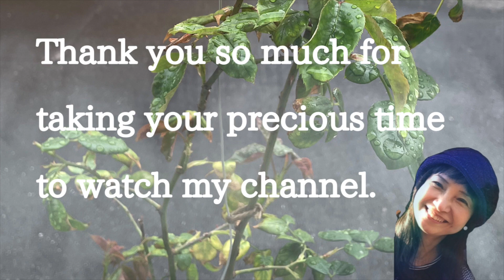【朗読】「さぶ４の③」「おれの躯は泥まみれだ」という栄二におのぶは...。山本周五郎 劇団主宰【月嶋紫乃の朗読の世界】【青空文庫】【読み聞かせ】【作業用BGM】【睡眠導入】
こんばんは「月嶋紫乃の朗読の世界（しのチャンネル）」へようこそ🤗✨
いつも暖かいコメントもありがとうございます🤗❣️

「すみよし」でおのぶは栄二に子供の頃の話をする。

「さぶ」、とても長いので分けてお送りしていますが今回はその第４篇の３回目です。

💓「さぶ」は長いのでなるべく間隔を開けないで動画をアップしていきます。💓

さぶ　曲はVespers on the Shore - The Mini Vandals　です。

他にも
や
「赤ひげ診療譚」（山本周五郎）

底本：「山本周五郎全集第十六巻　さぶ・おごそかな渇き」新潮社
　　　1981（昭和56）年12月25日発行
初出：「週刊朝日」
　　　1963（昭和38）年1月4日号～7月5日号
※底本は、物を数える際や地名などに用いる「ヶ」（区点番号5-86）を、大振りにつくっています。
※「隣」と「隣り」、「微笑」と「頬笑」の混在は、底本通りです。
※「水洟」に対するルビの「みずはな」と「みずばな」の混在は、底本通りです。
※誤植を疑った箇所を、「さぶ」新潮ポケット・ライブラリ、新潮社、1963年8月10日発行の表記にそって、あらためました。
校正：砂場清隆
2019年12月27日作成
青空文庫作成ファイル：
このファイルは、インターネットの図書館、青空文庫（入力、校正、制作にあたったのは、ボランティアの皆さんです。